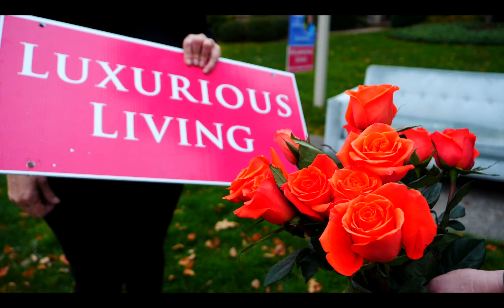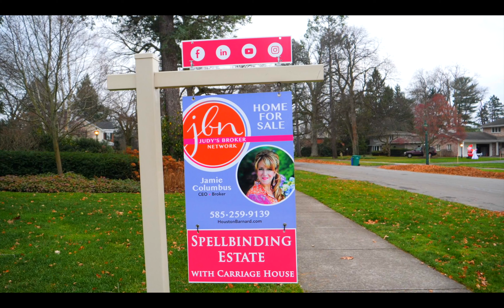Couch Surf with JBN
239 Sandringham Road
Brighton, NY

Offering Price: $1,450,000.

Listed & Sold in a flash by Haute Couture Home Specialist,
Jamie Columbus: